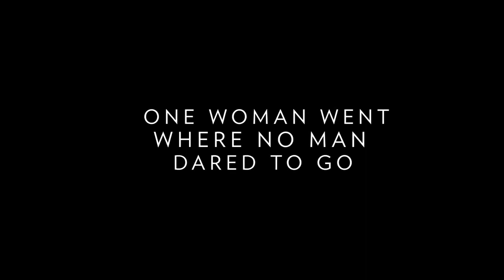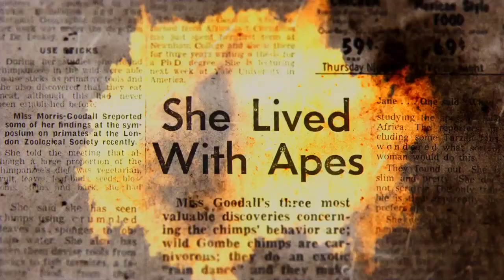Jane Official Trailer #1 (2017) -- Regal Cinemas [HD]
Jane opens at Select Regal Cinemas on October 20, 2017.

Using a trove of unseen footage, the film tells the story of Jane Goodall's early explorations, focusing on her groundbreaking field work, her relationship with cameraman and husband Hugo van Lawick, and the chimpanzees that she studied.

Director: Brett Morgen
Writer: Brett Morgen
Star: Jane Goodall